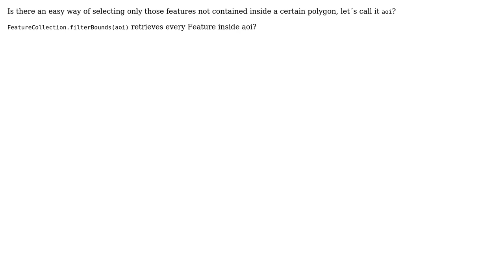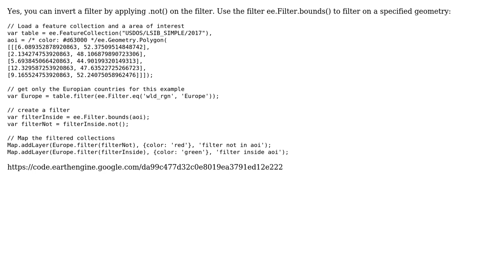GIS: Select Features outside of polygon or reverse .filterBounds Google Earth Engine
With thanks & praise to God, and with thanks to the many people who have made this project possible! | Content (except music & images) licensed under CC BY-SA | Music | Images & others | With thanks to user Vince user Kuik user Alexander Vocaet and the Stack Exchange Network Trademarks are property of their respective owners. You are responsible for your own actions.